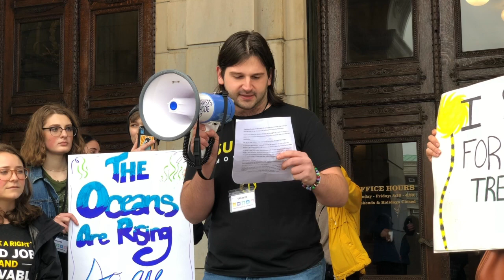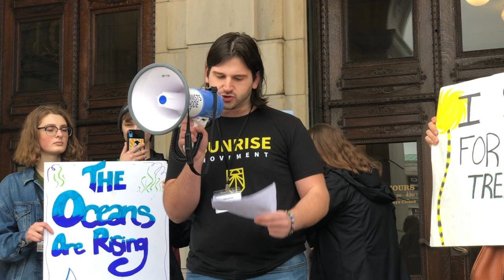Youth Demand Action: The Climate Strike for Our Future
Alex Kipps, a lifelong resident of Woonsocket, Rhode Island, and a full-time climate activist, addresses a crowd at the Youth Climate Strike on March 15, 2019. As the political chair of Climate Action RI and a member of Sunrise RI, Kipps also serves on the Red and Green New Deal Research Council. Speaking passionately, he emphasizes the urgent need for action on the climate crisis, referencing the IPCC report from October 2018, which warns of dire consequences if significant changes are not made within a decade. Kipps outlines the potential for catastrophic feedback loops, including the loss of sea ice, methane release, ocean acidification, and the resulting global instability. He calls for a comprehensive approach involving legislation, executive action, court cases, and a cultural and political revolution, advocating for a Green New Deal. Kipps expresses both frustration and hope, urging the youth and activists present to continue their fight for a livable future. The event, part of a global movement, underscores the collective determination to address the climate crisis.